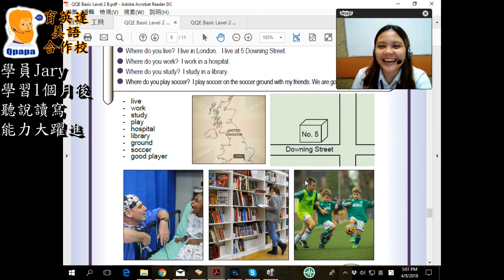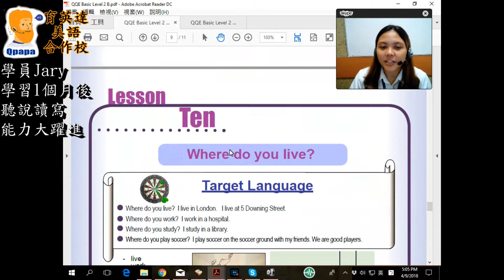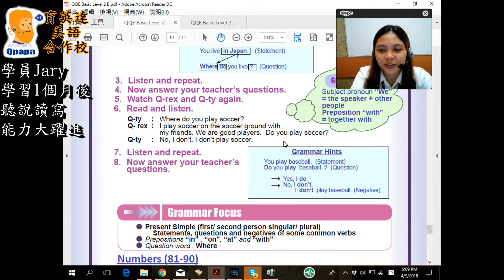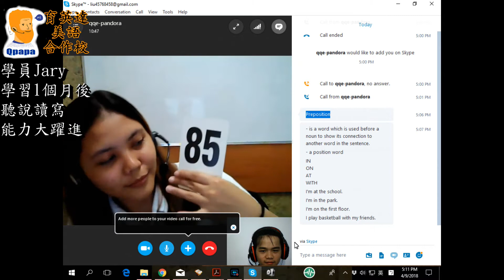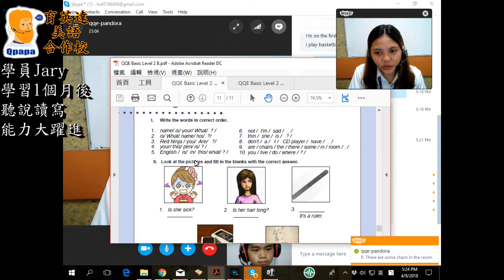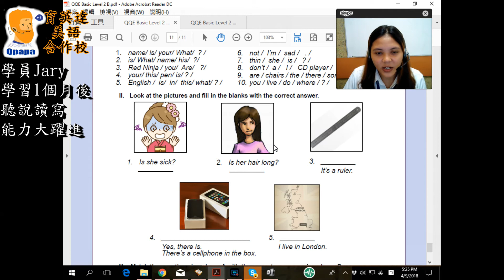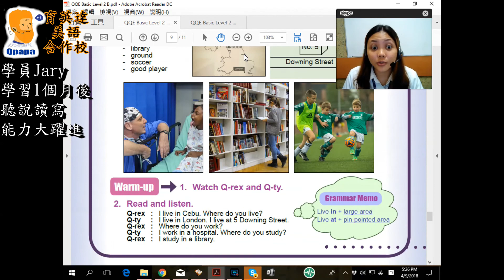Jary's 1st 16th Lesson and His 1st Interview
【Qpapa 線上英文】英語實力躍升 堅持每天1課 英語學習成效驚人
✓學齡前孩童(家長陪同順便學習,根本是膜喇阿堅水庫阿)
✓學生
✓上班族
✓銀髮族
✓不滿足(目前英文程度的任何人)
太棒了，英文教育終於開始翻轉了!學英文不再只是門學科，枯燥乏味紙上談兵，而是增加本身競爭力超強實用的工具。今天開口說英文了嗎?

🎉 Qpapa線上英語．沒有 1對多．只有 1對1

🌟「學外語就像游泳一樣必須潛在水中，而不是沾沾水，必須泡在水裡並感到自由自在，這樣才能像游泳者那樣樂在其中。」

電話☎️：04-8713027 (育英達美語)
親洽🏠：彰化縣社頭鄉員集路二段539號(社頭電信局旁)